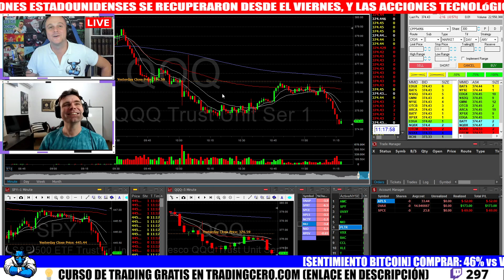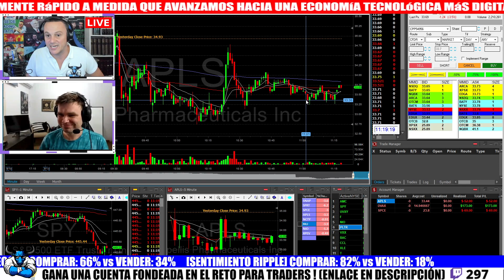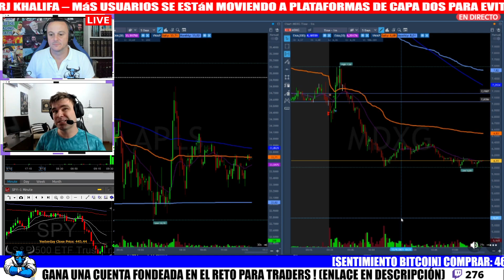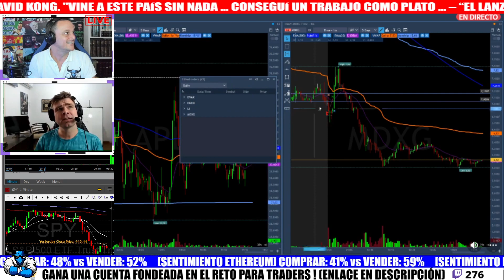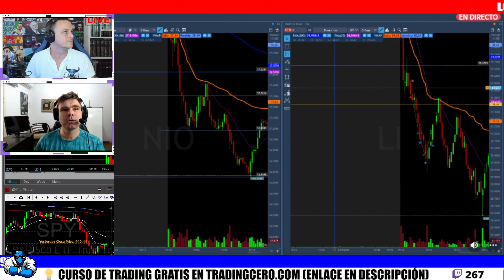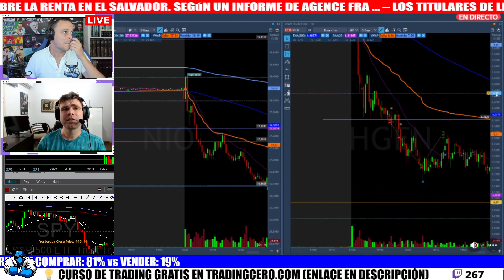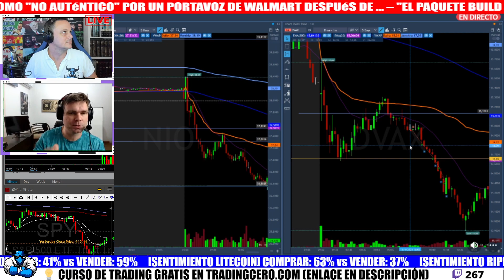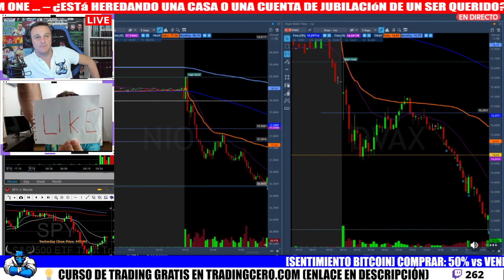RECAP de la sesión de TRADING del 13 de Septiembre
Aprende qué es y como funciona el Trading desde CERO. Aprenderás lo que es el Trading y en qué mercados financieros puedes operar.  👉 PROMO SEPTIEMBRE para TRADERS

Es posible que la información mostrada en tradingcero.com contenga errores. Usamos fuentes de información de distintos proveedores por lo que no nos podemos hacer responsables de los errores contenidos en dicha información. TradingCero.com forma parte del programa de afiliados de la Escuela de Trading Tradenet.com y como tal, no nos podemos responsabilizar de los errores o problemas incluídos en sus paquetes formativos y/o servicios profesionales que ofrezca como Escuela de Trading.